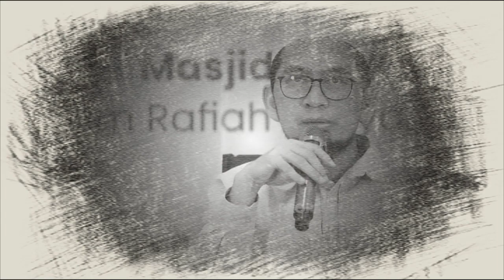UST ADI HIDAYAT TANYA JAWAB BAGAIMANA HUKUM TERLEWATI WAKTU SHALAT HMS 85 OFFICIAL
@hermanmontongsapahOfficial UST ADI HIDAYAT   TANYA JAWAB BAGAIMANA HUKUM  TERLEWATI WAKTU SHALAT MEDIAISLAM CHANNEL

foto ust adi hidayat
adi requirements
khutbah idul fitri ust adi hidayat
was ist ust
ust adi hidayat muhammadiyah
ust adi hidayat terbaru
ust adi hidayat lulusan mana
ust adi hidayat wahabi
ust adi hidayat lebaran 2023
ust adi hidayat lebaran
does ust have shs
ust adi hidayat
ust adi hidayat istri
instagram ustadz adi hidayat
ustadz adi hidayat tentang ikhlas
jadwal ust adi hidayat
ust full form in ust global
just asian
justdial
not goodbye just adieu
khutbah jum'at ust adi hidayat terbaru
teks khutbah jumat ust adi hidayat
tanya jawab ust adi hidayat
khutbah ust adi hidayat
kelahiran ustadz adi hidayat
kekayaan ustadz adi hidayat
kajian ustadz adi
kajian ustadz adi hidayat terbaru
kata kata ust adi hidayat
ust adi hidayat lc ma
biografi ust adi hidayat lc ma
what is a ust license
lust addiction
lust adidas
adidas forum lust
adidas lust mexico
lust aditivos
lust red adidas
ust adi hidayat menikah usia
mazhab ust adi hidayat
mustadio
mustadio ffxiv
mustadimes
mustadio build
muscadine grapes
mustadi ghanavati buy online
mustadi
muscadine wine
mustadio sniper mechanic
no telp ust adi hidayat
nasehat pernikahan ust adi hidayat
doa nabi ayyub ust adi hidayat
kisah nabi yusuf ustadz adi hidayat
ust adi hidayat official
what is ust known for

tanya jawab ust adi
tanya jawab ustadz adi hidayat
ayat tanya tanpa kata tanya
bina ayat tanya menggunakan kata tanya
bina ayat tanya tanpa kata tanya